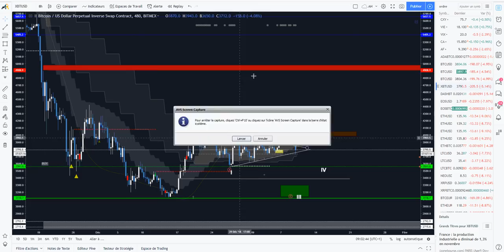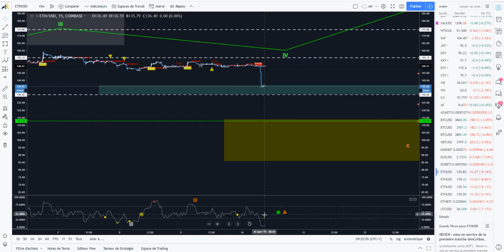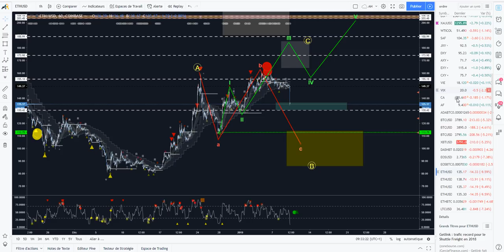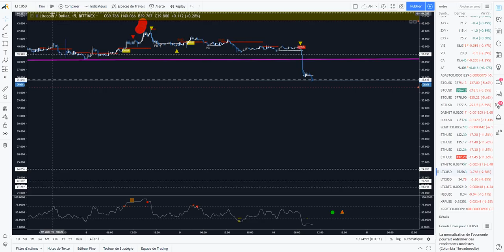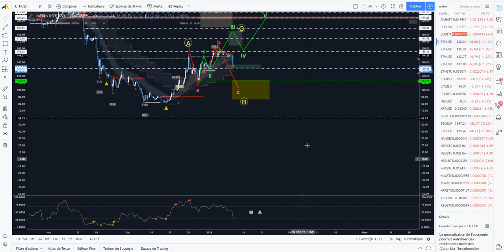[Market_Reader] BTC LTC ETH ADA, correction plus profonde?